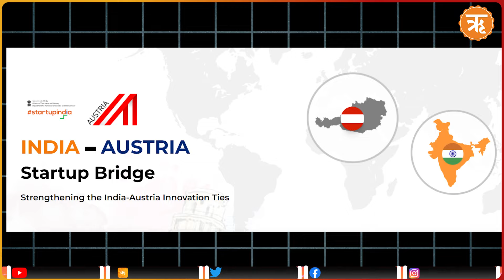PM Modi's First Visit Since Ukraine War | To Review Ties, Rake Case of Indians in Russian Army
Against the backdrop of escalating tensions between Russia and Western nations over the Ukraine conflict, Prime Minister Narendra Modi is set to visit Russia next week, his first since the war broke out. Concerning the Russia-Ukraine war, India maintains a cautious and balanced diplomatic stance. Meanwhile, besides Russia, the PM is also set to visit Austria, marking it to be the first by any Indian prime minister in almost 40 years, underscoring the rich historical connection between the two countries since 1949, when diplomatic relations were first established.